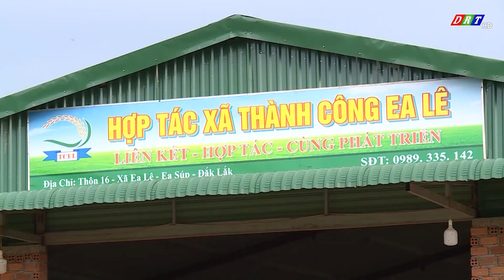Nông nghiệp công nghệ cao mở ra nhiều cơ hội khởi nghiệp